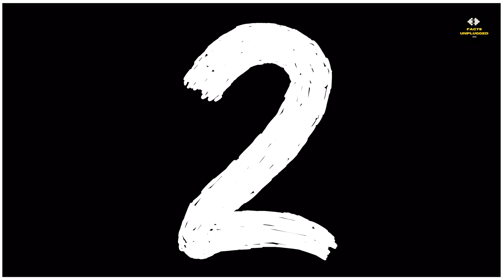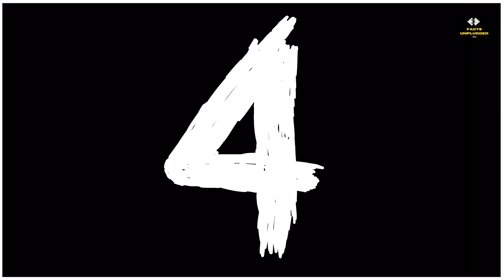2024 में घटित हुई सबसे विचित्र प्राकृतिक घटनाएँ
Unbelievable 2024 में घटित हुई सबसे विचित्र और अविश्वसनीय प्राकृतिक घटनाएँ! In this video, we delve into the most bizarre and incredible natural events that have occurred in 2024. From unexplained phenomena to rare occurrences, these events will leave you in awe. We'll explore the scientific explanations behind these events and witness the astonishing power of nature. Whether you're a science enthusiast or just curious about the world around you, this video is a must-watch. Join us on this fascinating journey to uncover the mysteries of our planet.

2024 प्राकृतिक घटनाएँ
विचित्र प्राकृतिक घटनाएँ
अविश्वसनीय प्राकृतिक तथ्य
2024 के अद्भुत तथ्य
प्रकृति के चौंकाने वाले तथ्य

Facts Unplugged भारत का सबसे बेहतरीन हिंदी में आश्चर्यजनक तथयों पैर आधारित चैनल है |

Facts Unplugged चैनल राजनीति, मनोरंजन, बॉलीवुड, व्यापार और खेल में नवीनतम समाचारों को शामिल करता है।

amazing fatcts हिंदी में जानकारी पाने के लिए